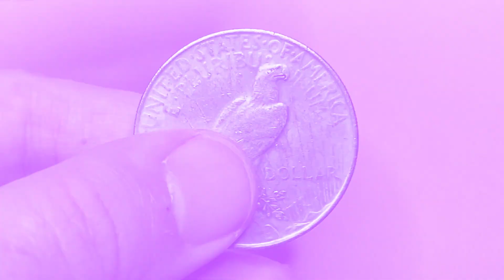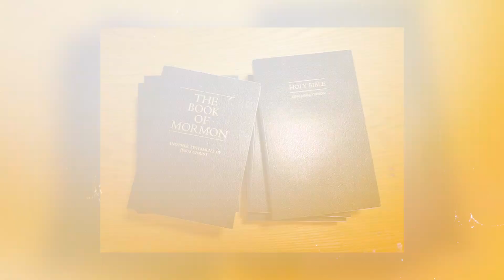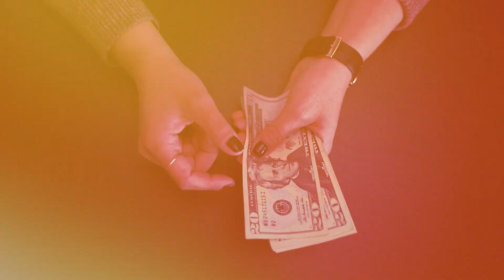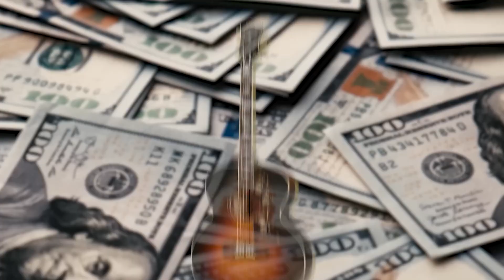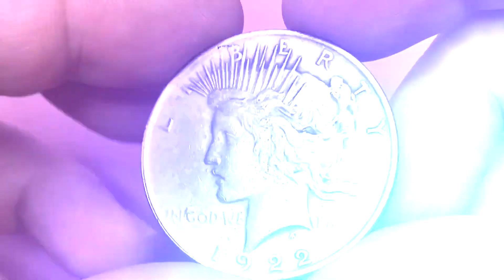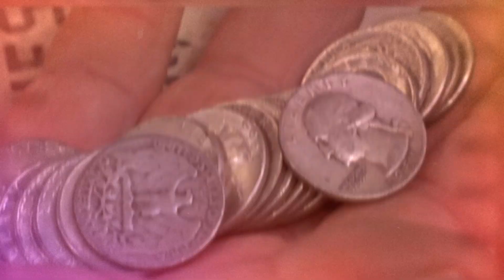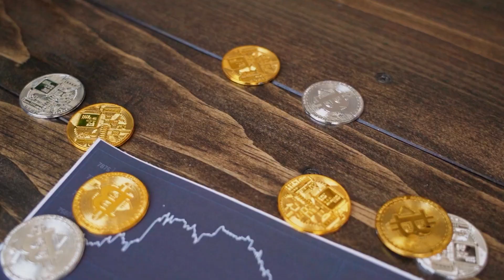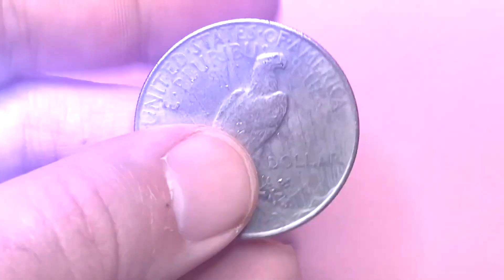10 Times People In PAWN STARS Hit INSANE Jackpots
10 Times People In PAWN STARS Hit INSANE Jackpots

Have you ever found something in your attic and wondered, "Could this be worth something? Well, this exactly what happens in the PAWN STARS show, where lucky people turn insane items to jackpots. From rare collectables to hidden gems, the folks at Pawn Stars have witnessed some mind-blowing transactions throughout the years. But how crazy could it get? Let’s get it on.

0:00 Intro
0:19 Book of Mormon
1:17 Earrings with diamonds
2:12 Hertz Penske GT Mustang
2:43 Vic Flick Stratocaster
3:38 Ford Roadster
4:25 A Gibson guitar
5:09 A dollar
6:23 Roadster by Lincoln
7:19 A pile of silver
8:14 Sketched by Maurice Sendak

Welcome to The Luxurious, watch videos of the unbelievable life of luxury about the most interesting and the richest people on earth! We will show you the most amazing top 10 and top 5 topics.

Whether you want to learn about the lifestyle of famous celebrities and billionaires and how they spend their millions, the most expensive things in the world, money topics and even some of the strangest discoveries - we've got you covered.